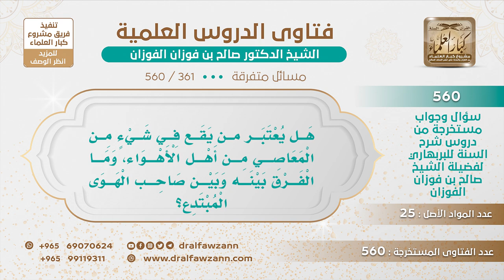[361 -560] ما هي فتن أهل الأهواء؟ - الشيخ صالح الفوزان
-"السؤال: هل يعتبر من يقع في شيء من المعاصي من أهل الأهواء، وما الفرق بينه وبين صاحب الهوى المبتدع؟
الجواب: ما هو كل من وقع في المعاصي من أهل الأهواء، من أهل الشهوات هذا، لأن الفتن على قسمين: فتن شهوات كالزنا والسرقة وشرب الخمر وأكل الربا، وفتن شبهات والعياذ بالله وهذه أشد وهي ما تكون في العقيدة وهي فتن أهل الأهواء، فتن أهل الأهواء إنما هي بالشبهات، وهي أشد.
للاشتراك في قناة الشيخ صالح الفوزان
سؤال وجواب من شرح السنة للبربهاري ( 560 ) مقطع

للاستفسار والإقتراحات والدعم
رئيس الفريق
لمشروع كبار العلماء